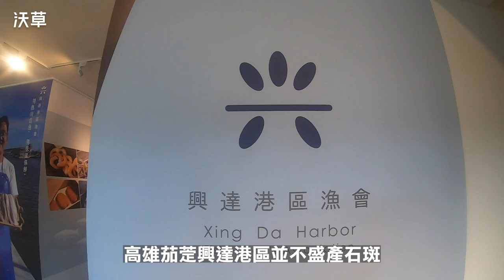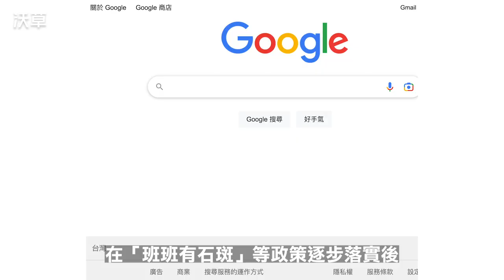【沃草】「班班吃石斑」對抗「中國禁石斑」有用嗎？直擊高雄漁產加工廠來解答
「班班有石斑」政策有用嗎？

從 2021 年的鳳梨、蓮霧、釋迦，一直到去（2022）年的石斑魚、午仔魚等等，中國以千奇百怪的理由無預警禁止臺灣農漁產品，可以說早已見怪不怪。

為了因應中國禁運帶來的衝擊，政府陸續推出多項政策以協助農民、漁民，例如「班班有石斑」的政策，讓石斑魚進到學校成為學生團膳，試圖擴大通路。

然而這樣的政策能實際幫助漁民嗎？身處第一線的漁民怎麼看這項政策？沃草實際走訪位於高雄的漁會，和大家一起看看加工現場及業者的心聲。

同時中國透過經濟打壓臺灣「以商逼政」，對臺灣農漁民產生什麼影響？沃草也邀請大家一起來思考，面對中國之後恐怕將禁止更多農產品的威脅，臺灣政府、農漁民可以怎麼做？

Credit
採訪：朱乃瑩
攝影：陳東
配音：薛翰駿